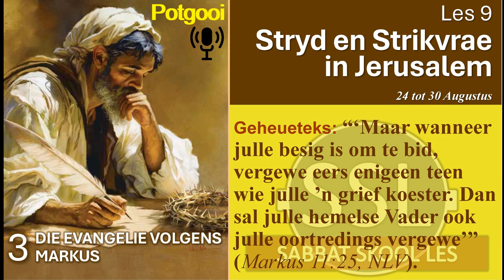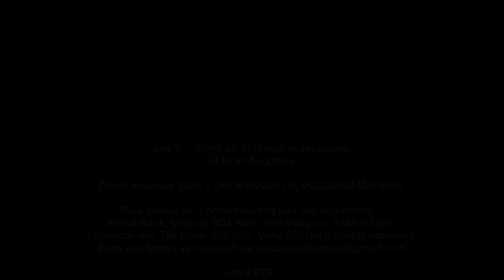Dinsdag 27 Aug. - "Wie het jou die gesag en reg gegee?"